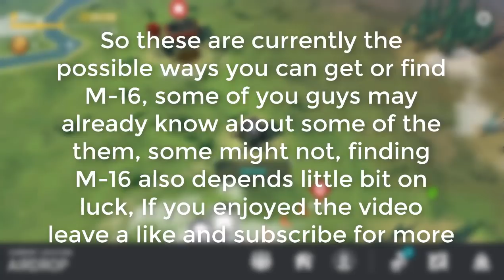How to get M-16 and where to find it | Last day on earth : survival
in this video i have shown possible ways by which you can get M-16 , hope it helps :)

Intro : Troubling - Daniel kadawatha